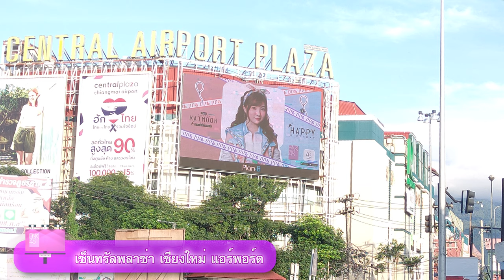วิดีโอป้ายบิลบอร์ดวันเกิด ไข่มุก BNK48 ที่เชียงใหม่